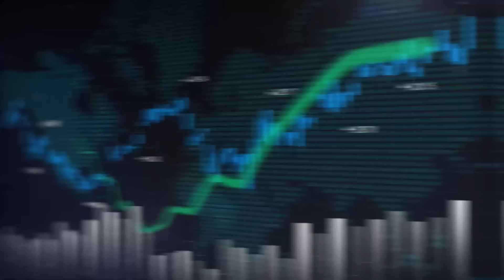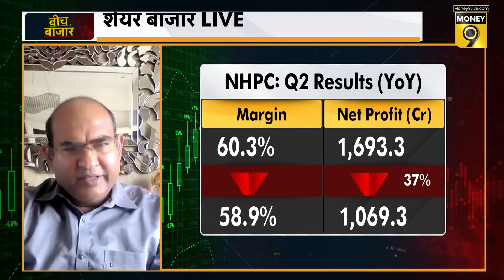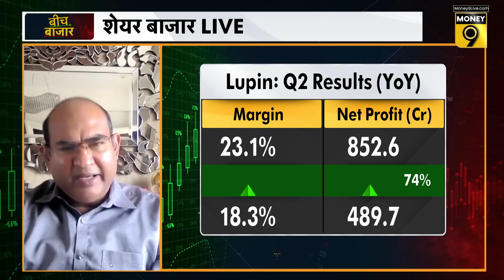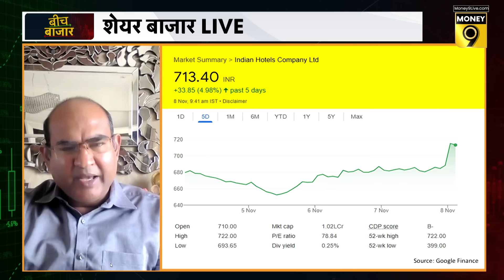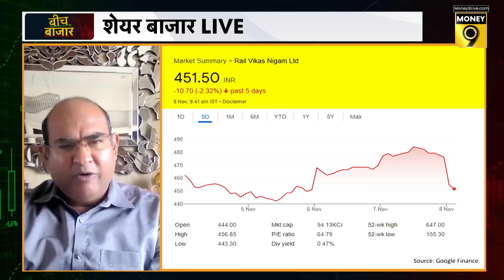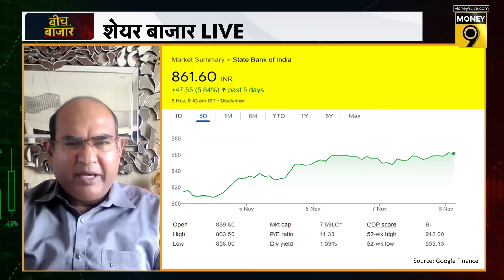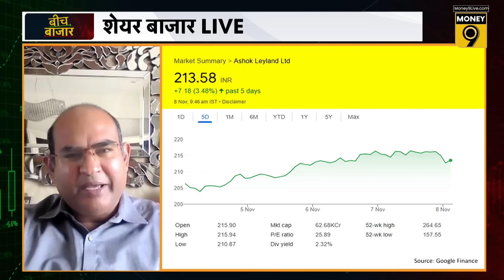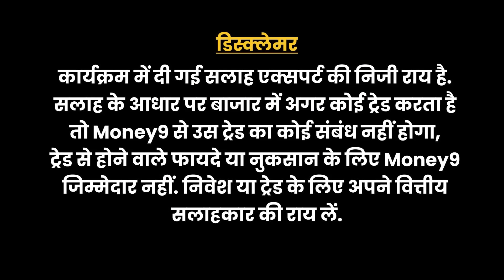RVNL, NHPC, SAIL, Lupin, Indian Hotels Share में क्या करें? Stocks To Buy | Q2 Results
Stocks To Buy : नतीजों के बाद RVNL Share में क्या करें? Indian Hotels में क्या अभी है निवेश का मौका? जानने के लिए देखिए ये वीडियो...